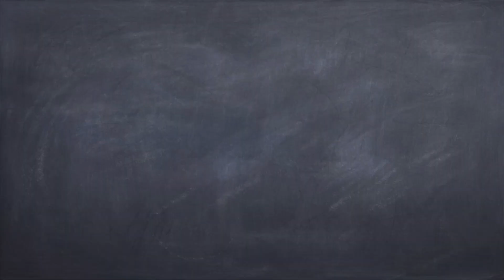Fun With Sharks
Hi, friends, if you like sharks and mermaids, tune in. Here, we will learn a few fun facts about sharks as I'm reeling them in dressed as a mermaid, creature of the sea. We will have fun singing along as we spell the word shark to the melody of the song, Bingo. Let's go! We'll have fun with this one! It will be sharktastic!